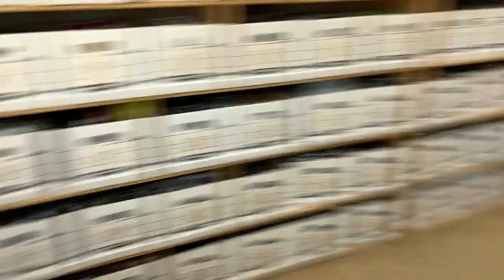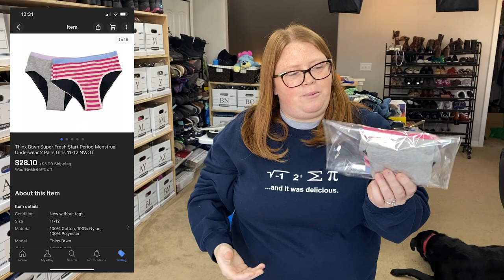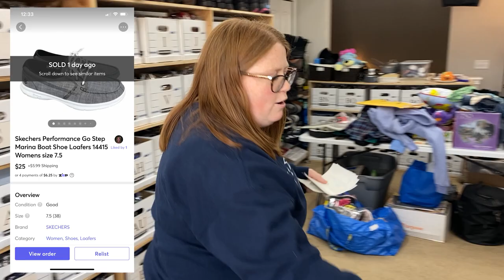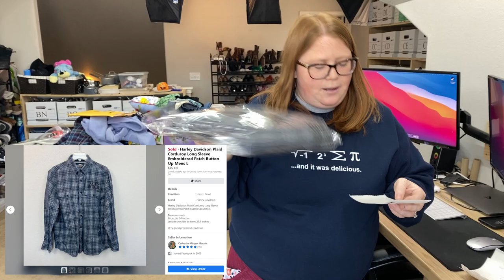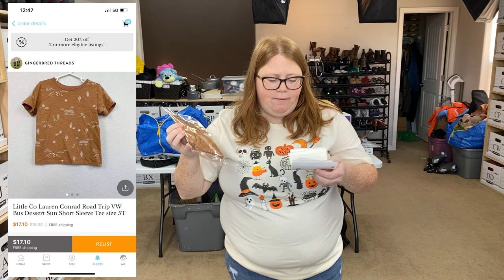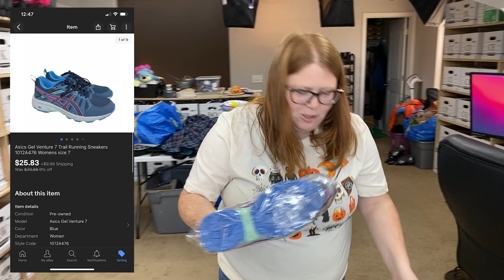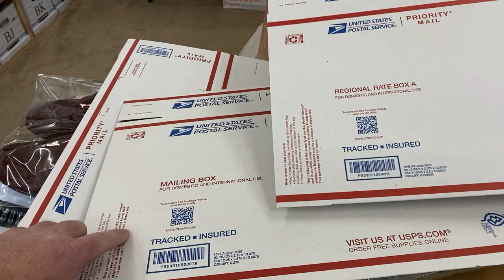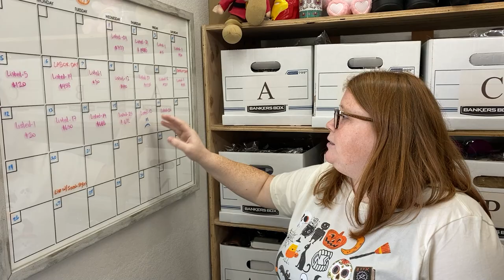2 Day's of picking and packing what sold for us!